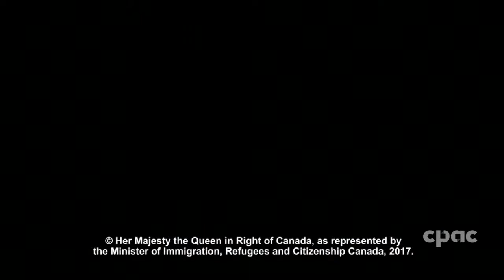Special citizenship ceremony to mark Black History Month – February 10, 2023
In Ottawa, Sean Fraser (federal minister of immigration, refugees and citizenship) marks Black History Month by welcoming 21 new Canadians at a special citizenship ceremony. He is joined by Greg Fergus (MP for Hull–Aylmer, Que.), Mona Fortier (MP for Ottawa–Vanier, Ont.), Monique Manatch (knowledge keeper for the Algonquins of Barriere Lake), Marlayah McLeod (anthem singer), Maya Spoken (artist and founder of the poetry showcase Tell ‘Em Girl), Fatou Toure (clerk of the ceremony), and Rochelle Ivri (citizenship judge).